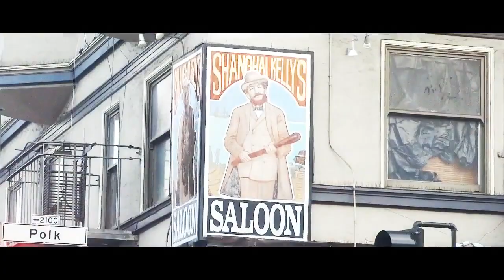Recorriendo San Francisco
Comparto un recorrido por las calles de San Francisco y algunas escenas de la comida china. Espero les guste la música y la transición de imágenes.